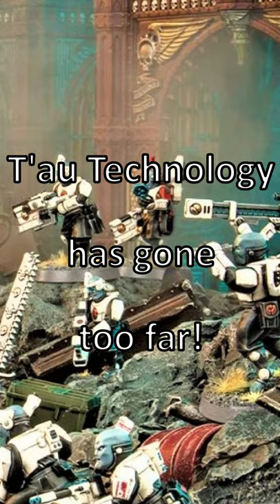T'au Technology Has Gone Too Far!